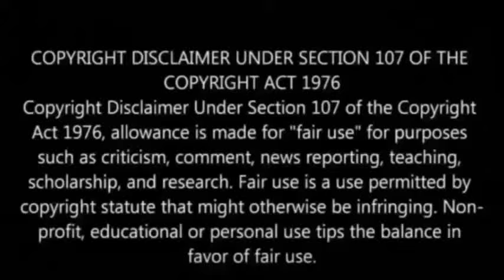M Asif And M Amir Who Is Best Swinger..??? | Cast Your Vote |Matches |Sports |**YTD Special**